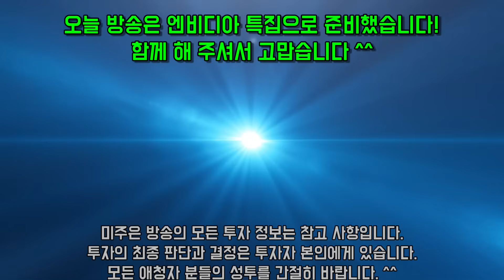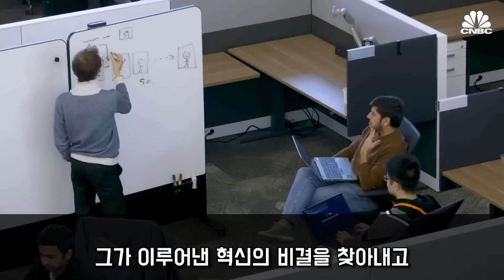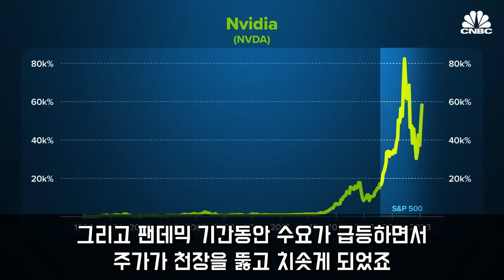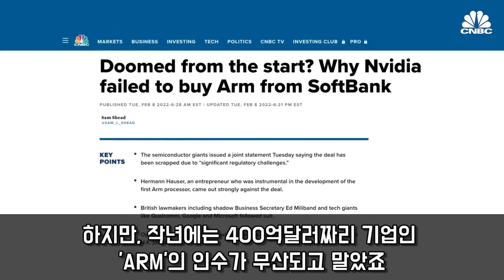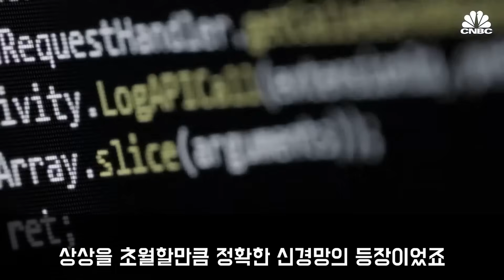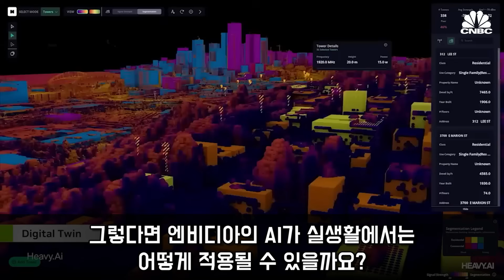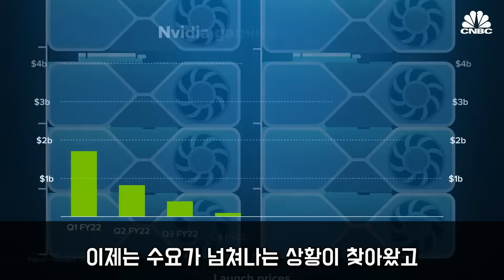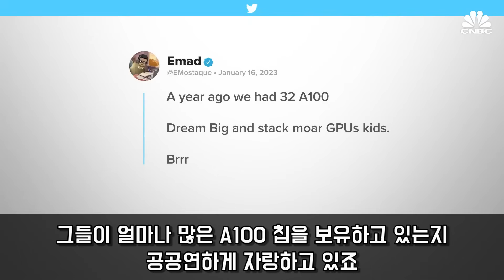챗GPT 뒤에는 엔비디아가 있다 / 엔비디아에 계속 투자해야 하는 이유 / 인공지능 시대 최고의 수혜주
👨‍👩‍👧‍👦'글로벌 노마드 패밀리' 유튜브 채널 링크 (구독 버튼 꾸욱 눌러주세요 ^^)

✅ 시킹알파 프리미엄 1년 멤버십 99달러 프로모션 링크